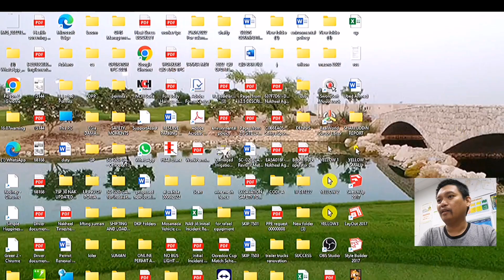BUILDING CONSTRUCTION FOR IRREGULAR LOT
You can maximize every square inch of your IRREGULAR LOT by proper orientation of the building.